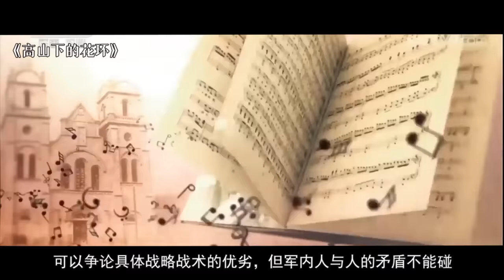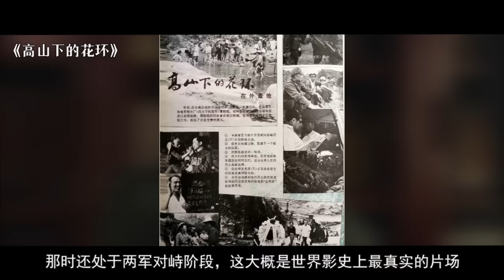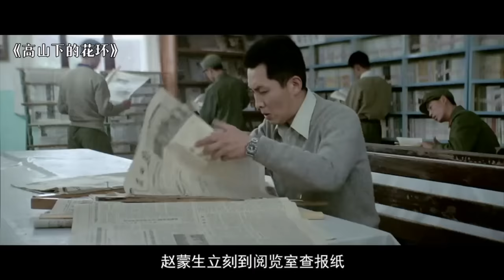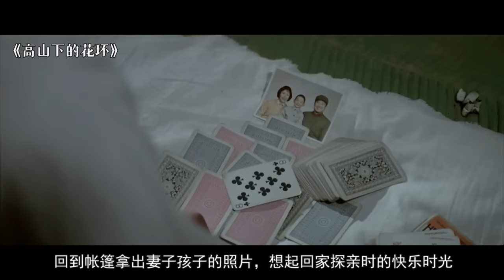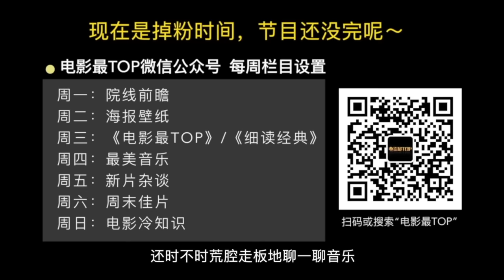细读经典：不接受任何反驳！这就是华语影史最好的战争电影